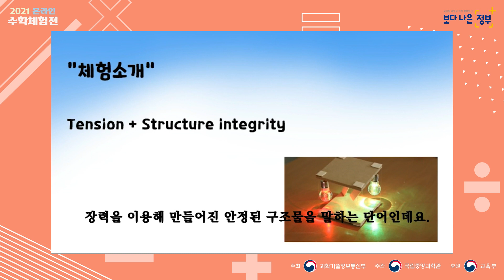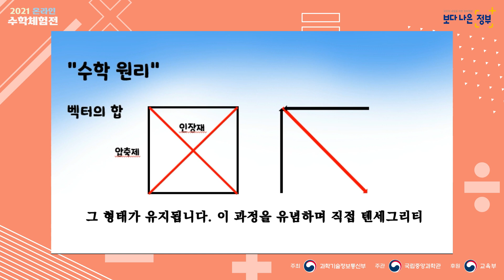[국립중앙과학관] 2021 온라인 수학체험전 - A-15 텐세그리티 구조물 만들기(무드등)(경남남해해성고등학교)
(A-15) 텐세그리티 구조물 만들기 (무드등)

2021 온라인 수학체험전(종료) / 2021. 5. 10.(월) ~23.(일)

학교명 : 경남남해해성고등학교
동아리명 : 수재비